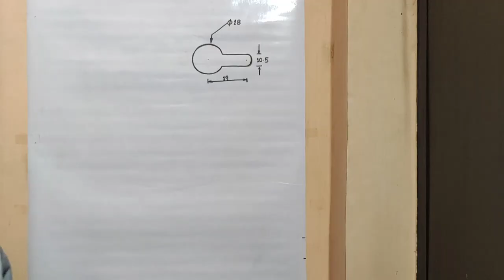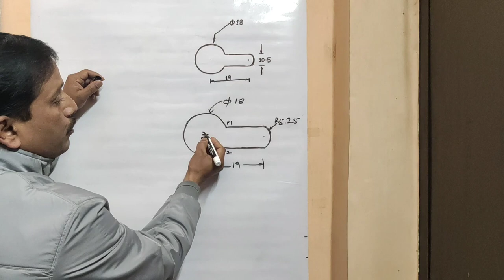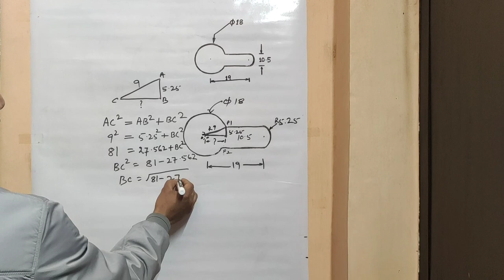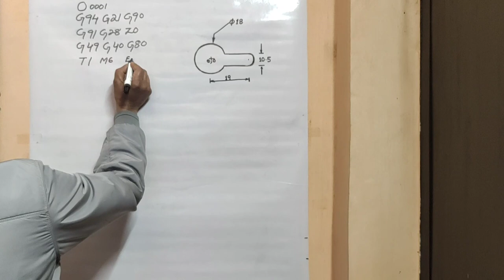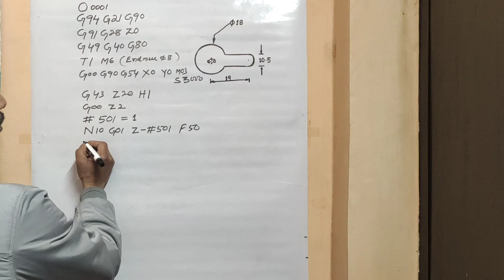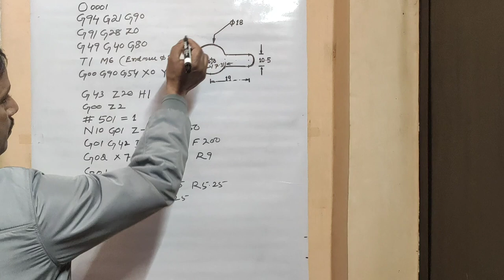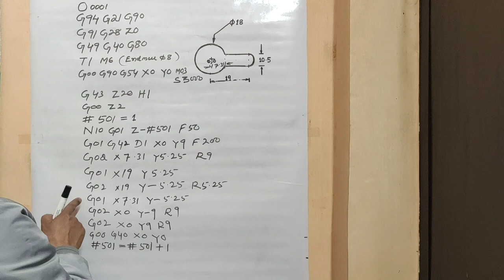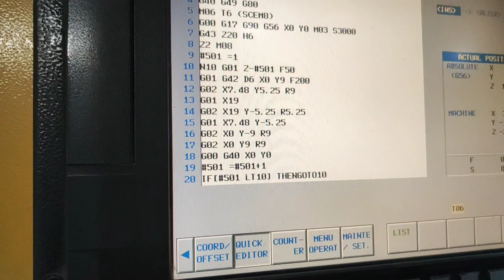How to make lock cylinder key hole programming in VMC fanuc control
This video shows how to make program for key way in VMC fanuc control with all co-ordinate calculation.